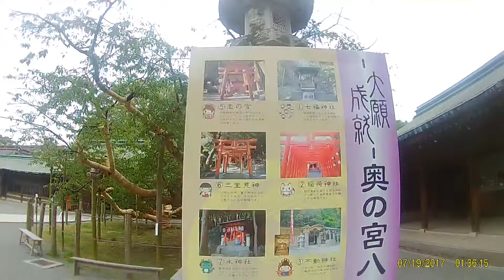宮地嶽神社、福岡県 商売繁盛の 神様